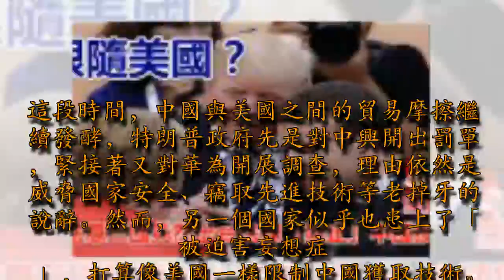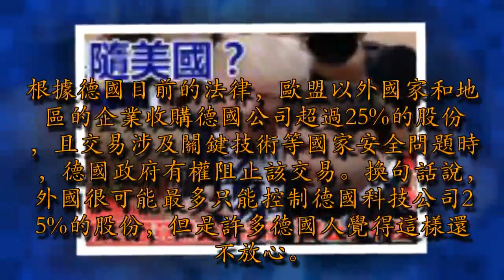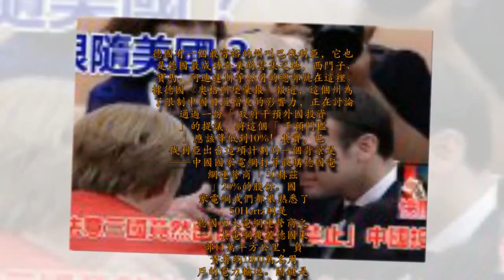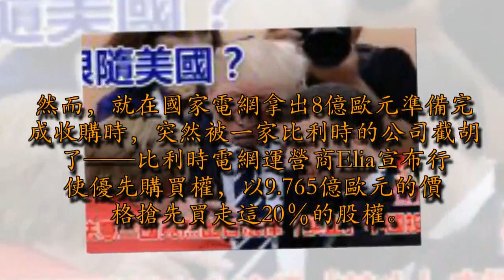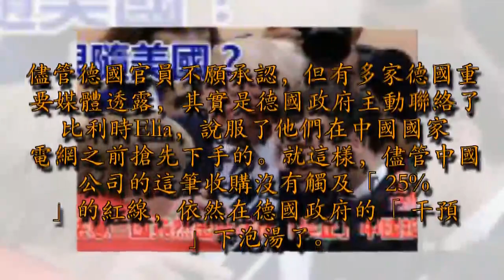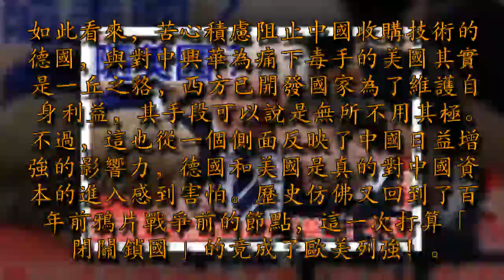跟隨美國？德國法國義大利竟然出台法律「禁止」中國投資！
這段時間，中國與美國之間的貿易摩擦繼續發酵，特朗普政府先是對中興開出罰單，緊接著又對華為開展調查，理由依然是威脅國家安全、竊取先進技術等老掉牙的說辭。然而，另一個國家似乎也患上了「被迫害妄想症」，打算像美國一樣限制中國獲取技術。

據外媒報道稱，德國經濟部長阿爾特梅爾在4月26日表示，德國政府在考慮進一步加強限制，阻止中國和其他對手在通過收購來獲得關鍵的技術。另據路透社報道，德國國內智能機構負責人也在近日發出警告，中國企業收購德國高科技公司的舉動可能會損害德國經濟。根據德國目前的法律，歐盟以外國家和地區的企業收購德國公司超過25%的股份，且交易涉及關鍵技術等國家安全問題時，德國政府有權阻止該交易。換句話說，外國很可能最多只能控制德國科技公司25%的股份，但是許多德國人覺得這樣還不放心。

德國有一個最富裕的州叫巴伐利亞，它也是德國最成功企業的雲集之地，西門子、寶馬、阿迪達斯等公司的總部就在這裡。據德國《奧格斯堡彙報》報道，這個州為了限制中國日益增長的影響力，正在討論通過一份「政府干預外國投資」的提議，將這個「干預門檻」應該降低到10%！其實，巴伐利亞出台